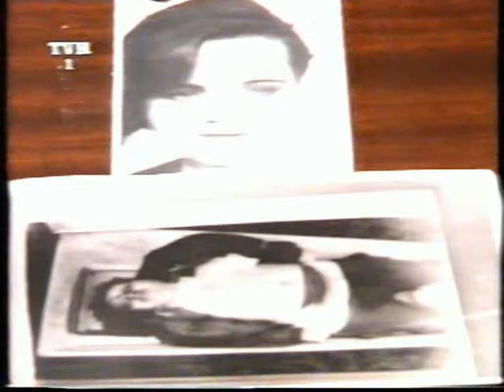Tatulici & Tatomir - Povestea Timişorii (7). Virgil Boţoc căutînd cadavrul fiicei (1)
Fragment din filmul despre revoluţia din Timişoara realizat de Mihai Tatulici şi Virgil Tatomir şi difuzat la TVR în 1991. În această parte este prezentată declaraţia lui Virgil Boţoc, tatăl Luminiţei Boţoc, ucisă în 17 decembrie 1989, şi care a găsit cadavrul fiicei sale abia în ianuarie 1990, îngropată în groapa comună din cimitirul eroilor.